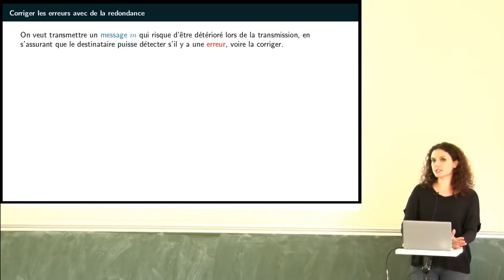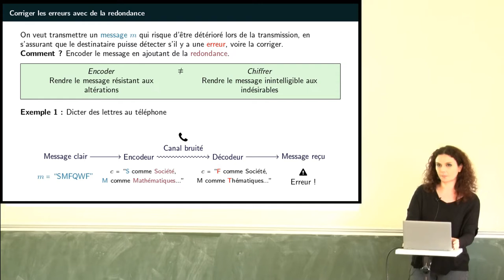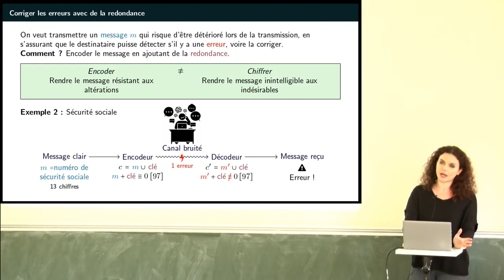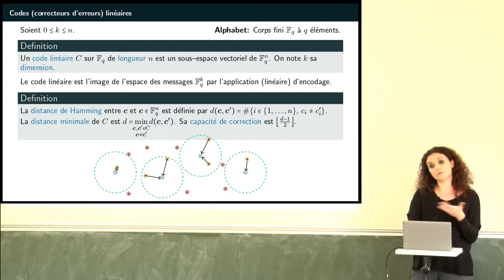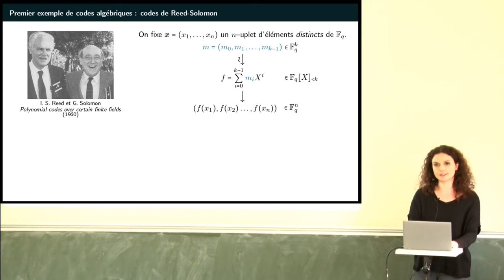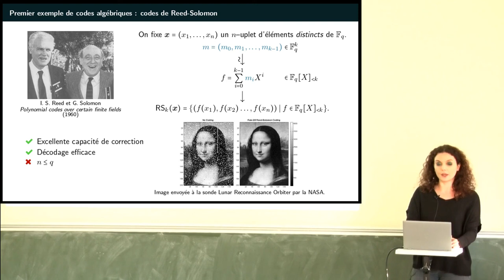Jade Nardi - Corriger efficacement des erreurs à l'aide de l'algèbre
Toute communication sur un canal de propagation (radio, fibre optique, etc.) est susceptible d'être perturbée,
ce qui peut conduire à des erreurs sur les données reçues.
Proposer une méthode de correction efficace est donc un enjeu crucial.
Cet exposé est dédié à la présentation des outils issus de l'algèbre linéaire qui sont mis en œuvre pour répondre à ce problème,
les codes correcteurs d'erreurs linéaires.